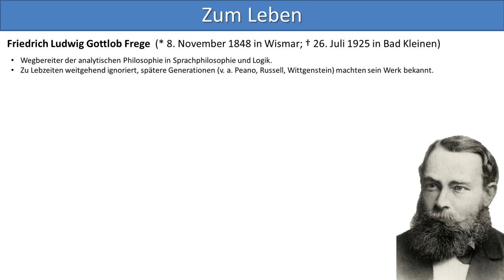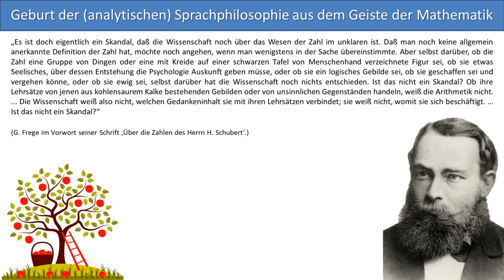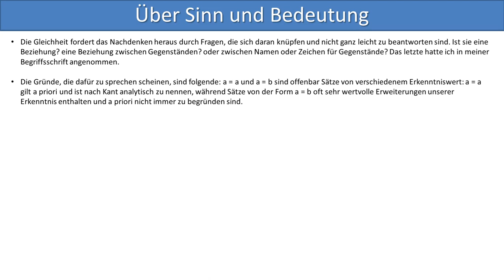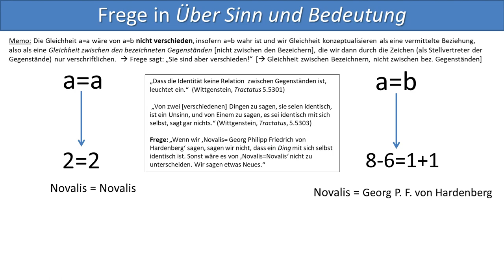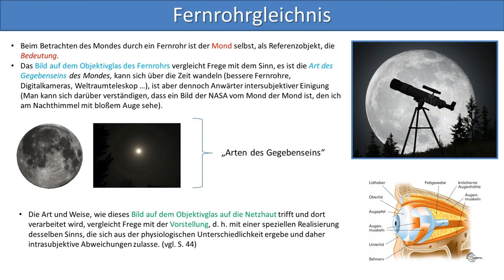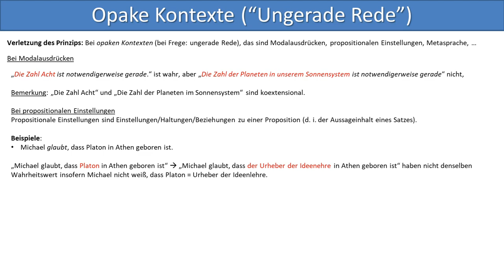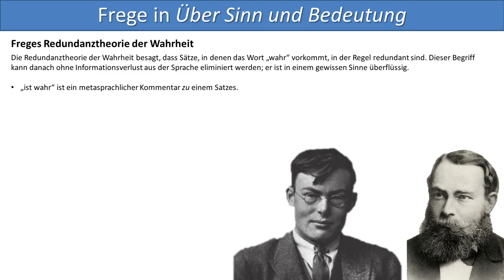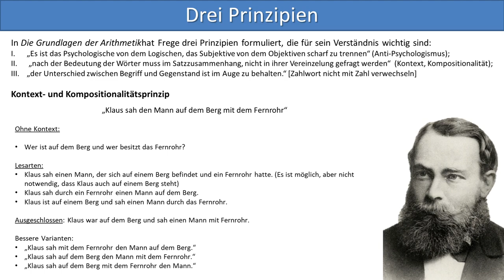Gottlob Frege – Über Sinn und Bedeutung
0:00-0:55 Einführende Worte
0:55-6:15 Zum Werk und Leben
6:15-15:01 Entstehungszusammenhang
15:01-21:47 Argument der informativen Identität
21:47-26:34 Sinn und Bedeutung von Eigennamen
26:34-28:01 Morgen- und Abendstern
28:01-28:50 Problem leerer Namen
28:50-32:01 Vorstellung, Sinn und Bedeutung (Fernrohrgleichnis)
32:01-33:06 Drei Stufen der Verschiedenheit der Wörter
33:06-35:11 Frege-Prinzip
35:11-38:15 Sinn und Bedeutung von Sätzen
38:15-42:23 Opake Kontexte
42:23-45:22 Problem der Existenzpräsupposition
45:22-48:24 Satz der Identität des Ununterscheidbaren
48:24-51:06 Redundanztheorie der Wahrheit
51:06-52:28 Der Gedanke und "Drittes Reich"
52:28-54:59 Slingshot-Argument (Church)
54:59-56:17 Kontext- und Kompositionalitätsprinzip